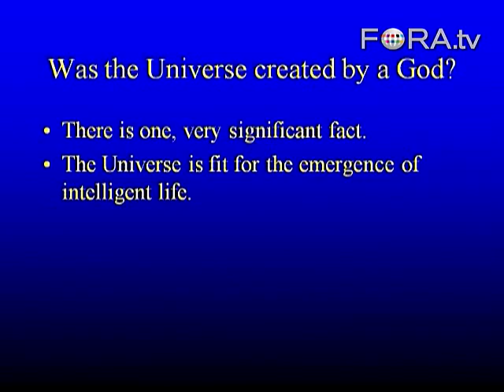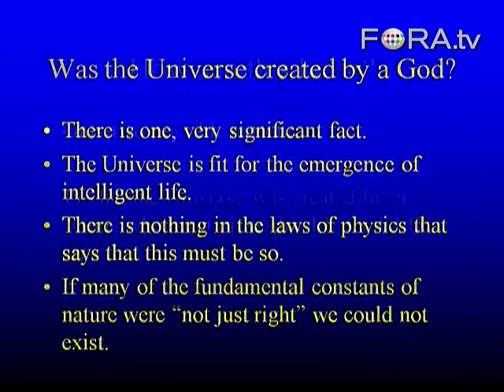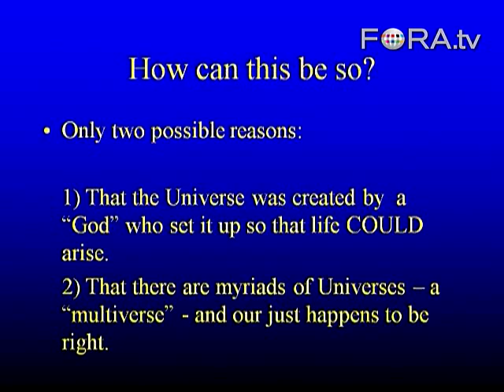Radio Astronomer Mr. Ian Morrison explains Why Do You Need God to create the Cosmos!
Mr. Ian Morrison of Manchester University (Jodrell Bank Observatory, Macclesfield) is a Radio Astronomer and an author of many astronomy/astrophysics books.  He explains why do you need God to create the Cosmos! Although there are other explanations as well namely multiverse theory, but complexity is the same.